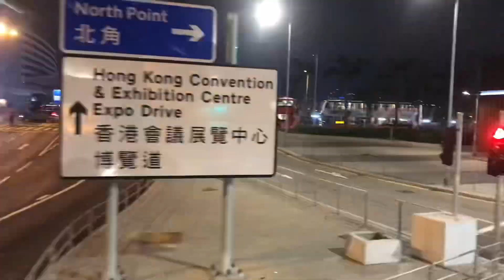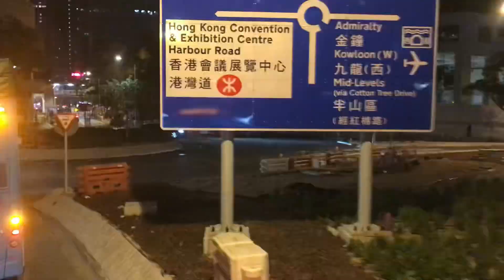[四車首航+城巴26］人力車觀光巴士 H2S 線 ￼高鐵西九龍站上落客區→中環（大會堂）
過海旅遊路線H2S，由新巴營辦，屬人力車觀光巴士之一，由高鐵西九龍站上落客區單向開往中環（大會堂），屬H2線特別服務，途經灣仔北及金鐘，只於每年12月31日除夕夜提供服務，讓乘客在開篷巴士上迎接新一年來臨。